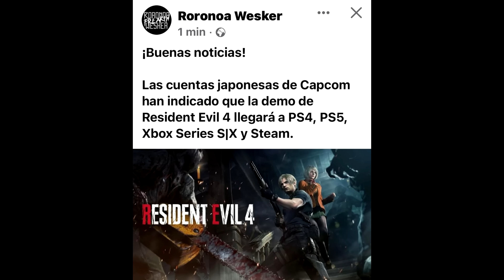25 NUEVOS DETALLES DE RESIDENT EVIL 4 REMAKE - El cruel destino de Luis Sera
Aquí os dejo una recopilación con 25 Nuevos detalles de RESIDENT EVIL 4 REMAKE, sacados a partir del tercer trailer que se publicó ayer en el state of play de playstation.

Entre estos detalles tenemos nueva información, acerca del cruel destino de luis sera, se nos enseña el castillo a Krauser, más enemigos como las hermanas bella, los novistadores, a saddler, las plagas, se nos enseñan más armas y nuevos lugares como las minas y parte de la isla.